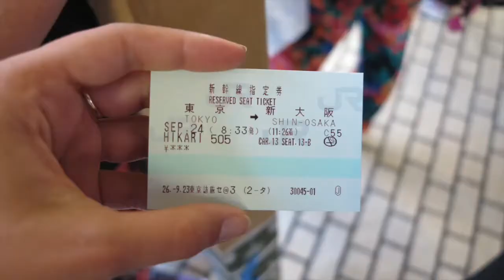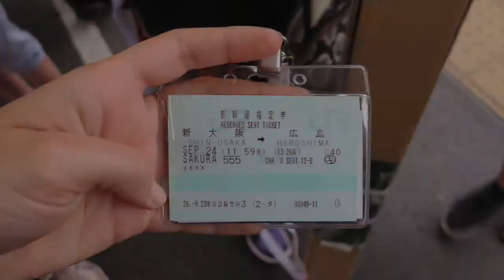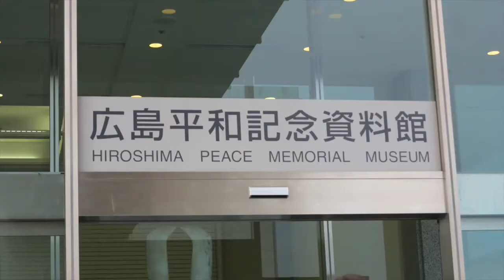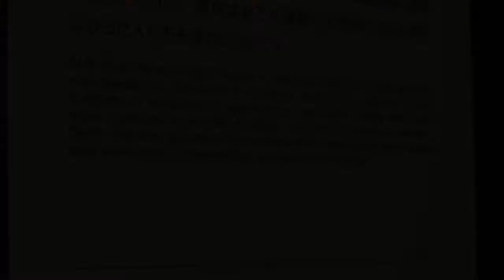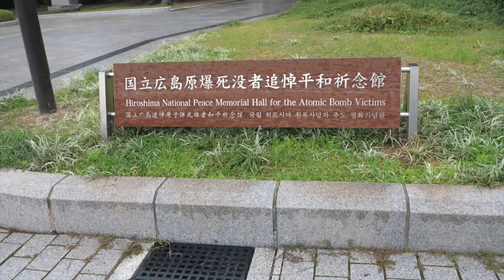HIROSHIMA - (Day 5) | Screwsandbolts26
Day 5 on my trip was a causal day but traveling from Tokyo to Hiroshima. What was super duper awesome is that I traveled on a Shinkansen (AKA. Bullet train). I didn't catch the fastest Shikansen ever but it was fast. But it was traveling so fast that you really didn't feel it. When we arrived in Hiroshima, we were greeted with rain. We went to the Hiroshima's Peace Museum. It's crazy but one simple action you can turn a peaceful city in the devastated city in a couple of seconds.

FTC: This is not a sponsored video and I don't take any ownership of the music used in this video.